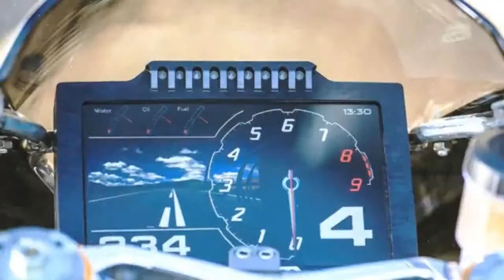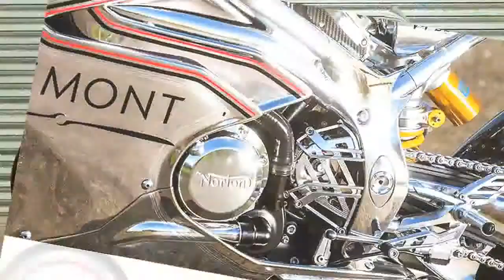The 2017 EICMA Shows - 2018 Norton V4 RR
Norton has finally released details on its exquisite V4 RR superbike. The gorgeous polished tube frame houses a 1200cc, 200-plus horsepower V4 motor with all the latest electronics, and along with many special touches there's carbon everywhere from the fairings to the fuel tank and the rims.
Historic brand Norton continues its revival with the release of its new V4 RR – a bespoke superbike dripping in carbon fiber and built around an all-new Norton V4 engine.

The v-angle of the 1200cc motor is 72 degrees, and despite this fact an an extra 200cc in displacement, Norton's engineers have managed to keep it to the size of Aprilia's 1,000cc donk in profile. Chain-driven cams keep it vertically compact, while titanium inlet valves reduce weight to perform better at high revs. It's fully fly-by-wire, enabling Euro IV compliance, multi-mode throttle mappings, and an interface with a six-axis Bosch IMU that delivers traction control, wheelie control, launch control, cruise control and a full loss of bowel control to the unprepared.